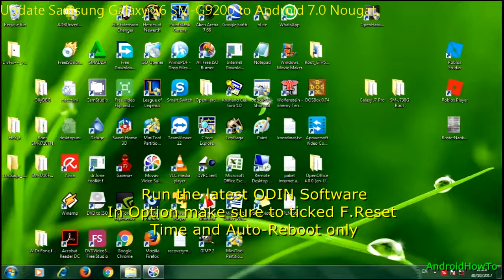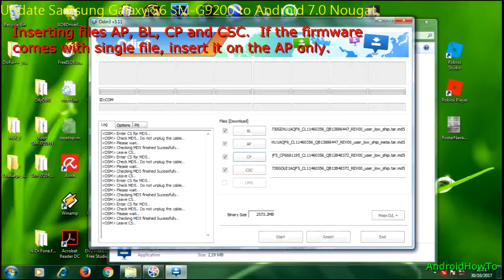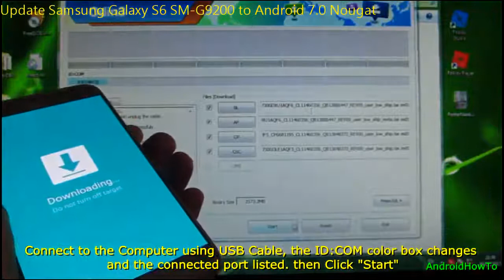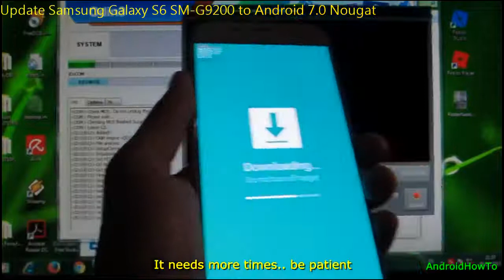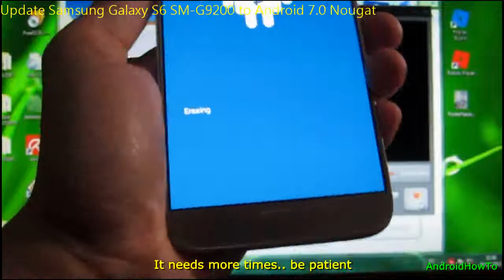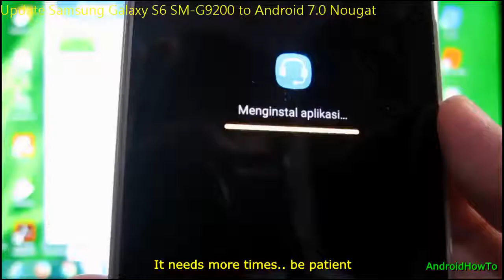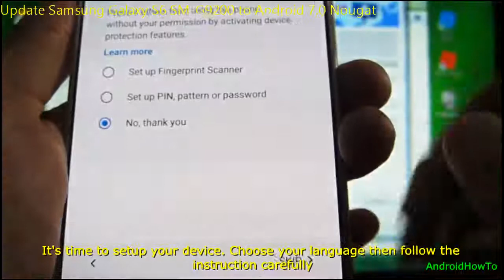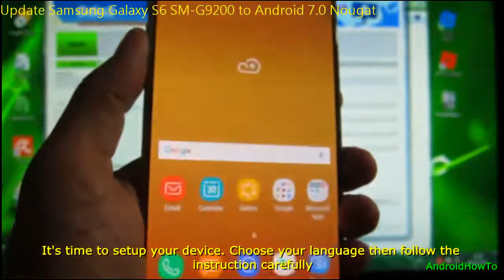Update Samsung Galaxy S6 SM-G9200 to Android 7.0 Nougat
How to Flash / Update Firmware Samsung Galaxy S6 SM-G9200 to Android 7.0 Nougat.  if you get error message "SECURE CHECK FAIL: BOOTLOADER" when flashed the ROM, try to use the newest version of the firmware update.